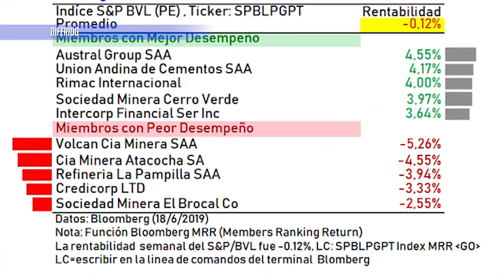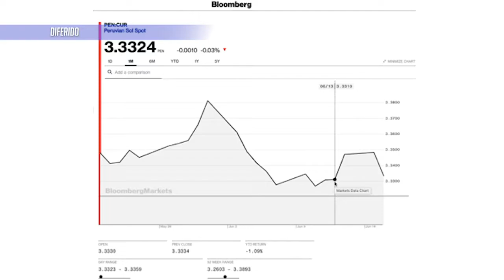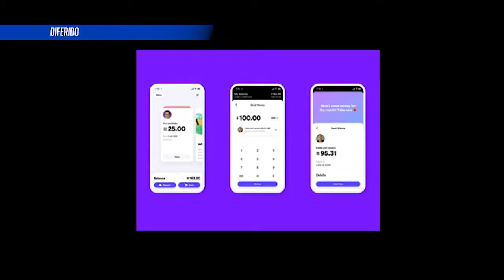FILAB Markets: Programa 14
Conducción: Melissa Schrabacher, alumna de Administración y Emprendimiento, y Ricardo Castaño, alumno de la Carrera de Ing. de Sistemas.
Información sobre el mercado local y internacional. Pronósticos Económicos y Internacionales.